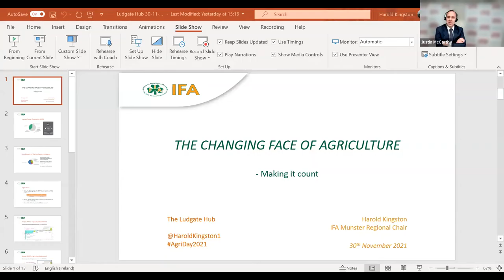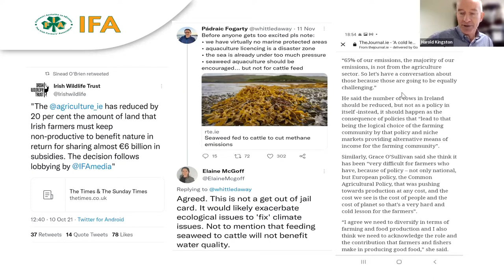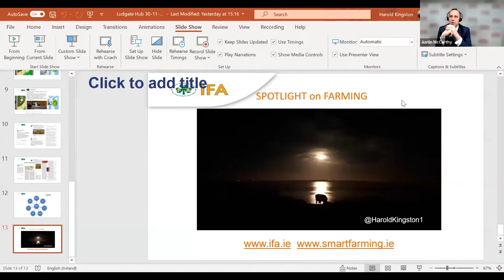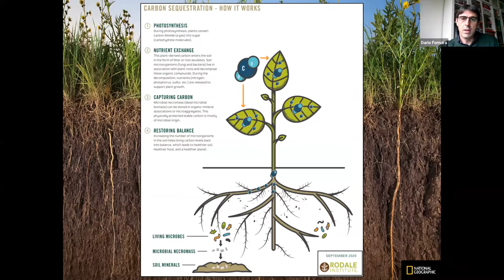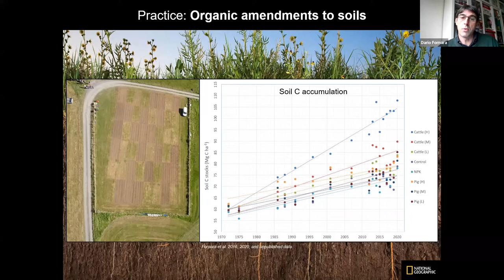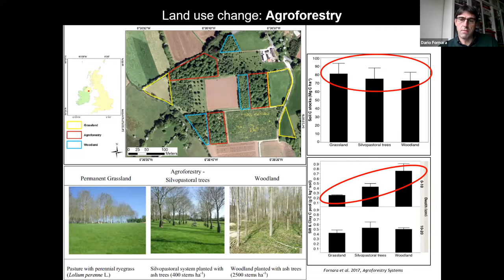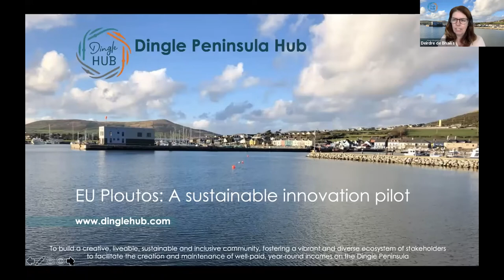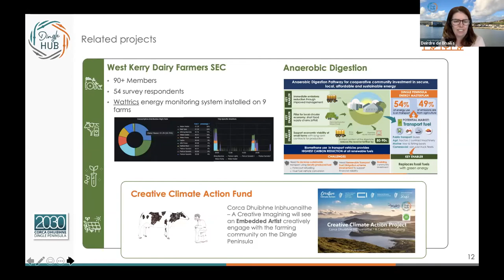AgriDay 2021: The Changing Face of Agriculture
Ludgate’s annual Agri event aims to identify the opportunities and innovations within the Agriculture industry, looking at current challenges and focusing on the positive future of Agriculture in Ireland. We will bring together top rated Panellists and Speakers to discuss the significant challenges and opportunities at farm level whilst emphasizing how businesses can ensure farmers are environmentally and economically sustainable. The benefits of adopting Innovative Agri tech in order to adapt and adopt sustainable business strategies are forever prevalent and highly topical.

Speakers
- Grainne O'Keeffe: CEO, The Ludgate Hub.
- John O'Doherty: Head of AIB Cork.
- Justin McCarthy: CEO, Irish Farmers Journal.
- Charlie McConalogue: Minister for Agriculture, Food and the Marine.
- Brendan Gleeson: Secretary General, Department Agriculture, Food and the Marine.
- Harold Kingston: Barryroe Dairy Farmer and IFA Munster Chair.
- Dario Fenaro: Principal Scientific Officer, Agri-Food and Biosciences Institute.

Panellists
- Deirdre de Bhailís: Manager, Dingle Hub.
- Dinny Galvin: ESB Networks Dingle Project Ambassador.
- Aine Macken: Walsh: Senior Research Officer, Teagasc's REDP
- Ian O'Shea: Chief Technology Officer, Net Feasa.